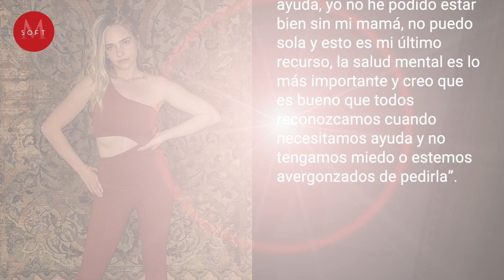Minnie West, hija de ‘Amparín’ Serrano, ingresa a HOSPITAL psiquiátrico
En agosto pasado, ‘Amparín’ Serrano sufrió un accidente del que no se pudo recuperar y falleció tras pasar varios días hospitalizada, por supuesto que la noticia fue muy difícil de procesar por sus seguidores, amigos y en especial por sus hijas, quienes en redes sociales manifestaron estar destrozadas emocionalmente por lo ocurrido y a casi dos meses de la tragedia, Minnie West fue internada en un hospital psiquiátrico en donde recibirá ayuda profesional.